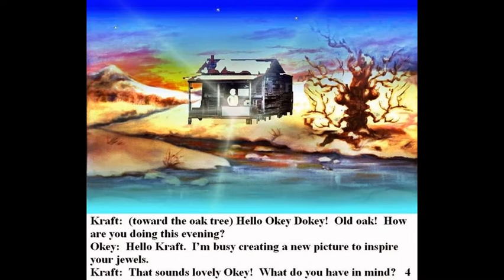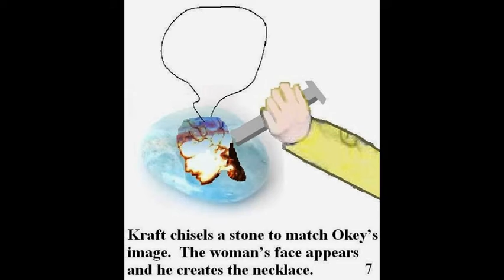I Stood By A Lake- episode 1- Kraft Makes Necklace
Sit back and relax as Kraft makes a necklace from the lovely waters in this episode of I STOOD BY A LAKE!